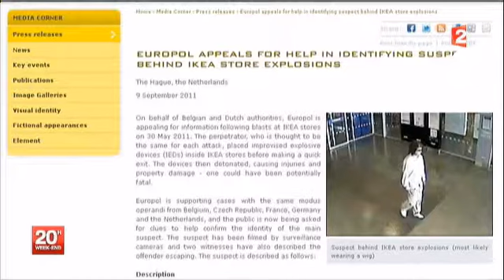Bombe a negozi Ikea: due arresti in Polonia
Svolta nelle indagini sugli attentati esplosivi contro i centri commerciali Ikea in Europa. Due uomini, entrambi di 39 anni, sono stati arrestati nel nord-ovest della Polonia perché sospettati di minacce a fini estorsivi.

Nell'auto usata dai malviventi, gli agenti hanno trovato parrucche, maschere e diversi laptop, telefonini e Sim card. Le indagini sono state difficili, ha spiegato la polizia, perché i due hanno sempre evitato di lasciare tracce sul luogo del reato.